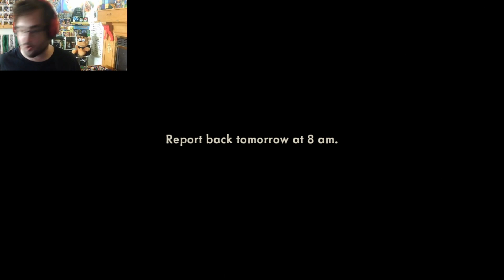8bitblackstock - "The Interview" [Full Game]